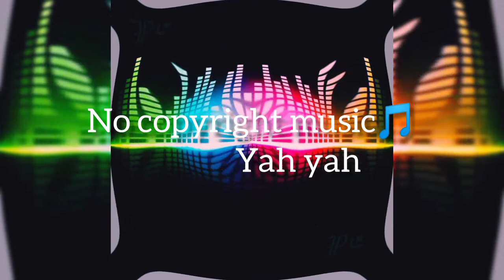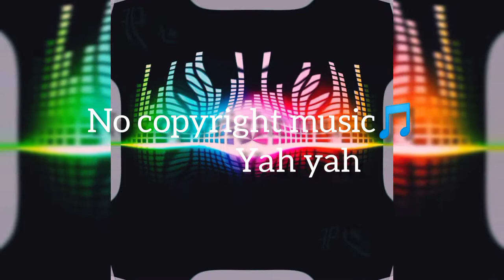Youtube copyright free music/music for youtube videos without copyright/free background music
Track : yah yah
josh pan